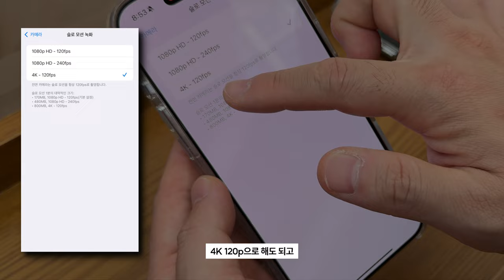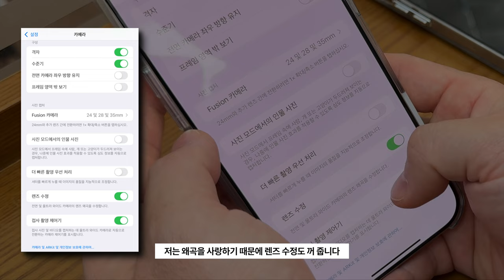아이폰16프로 들고 애플코리아 본사 방문부터 현대홈쇼핑 촬영까지, 하루 밀착 브이로그!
안녕하세요,
오디너리독스 입니다.

여러분! 오늘은 아이폰16프로를 들고 아주 특별한 하루를 브이로그로 담아봤습니다.
먼저 애플코리아 본사에 방문해서 아이폰16프로를 대여받았는데요
새로운 신기능들에 대한 다양한 설명을 듣고 나왔습니다
그건 제가 조금씩 풀어보도록 할게요-

그리고 이 새로운 아이폰 카메라로 찍은 첫 사진과 영상의 퀄리티를 직접 확인시켜드립니다! 미쳤습니다 진짜…

그 후의 일정은 현대홈쇼핑 방송촬영현장으로 이동!
아이폰16프로로 담은 현대홈쇼핑 방송의 비하인드는 이렇다!?
생생하게 담아봤습니다

오늘하루, 아이폰16프로와 함께한 모든 순간!  함께 보실까요 :)

* 리뷰를 위해 Apple로부터 제품을 대여받았습니다